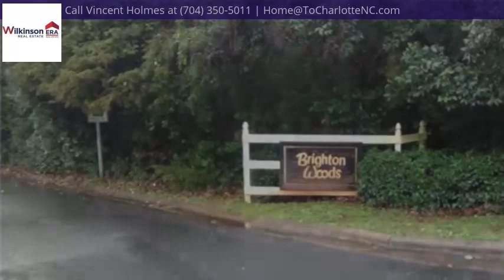7220 Brighton Brook Dr, Charlotte, NC 28212 - MLS #3462080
Property Description
No HOA. Ranch All Brick veneer with custom look Brick Quoin corners. 42 home subdivision. Centrally located, approximately 10 minutes from downtown. Nearby access to South Park Mall, Matthews, Plaza Mid-Wood, Eastover, I-485, WT Harris, I-77, I-85 and Downtown. This beautiful home awaits your family to an open floor plan. Home was painted and has new carpet. Invite the family over for fun times and food. This one of the last All-Brick subdivision with NO HOA in the Charlotte Area with this price point built in the 90's. Home comes with a one year home owners warranty.